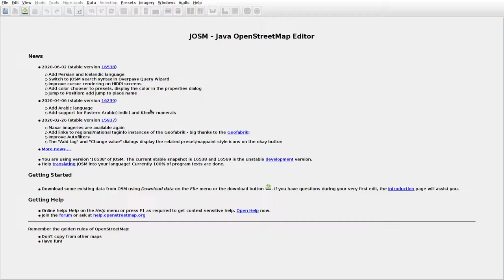JOSMrec0400 2020 06 09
Lithuania. Avikilai, Stebuliškės, Šilavotas. Tracing buildings (mainly) in JOSM for openstreetmap.